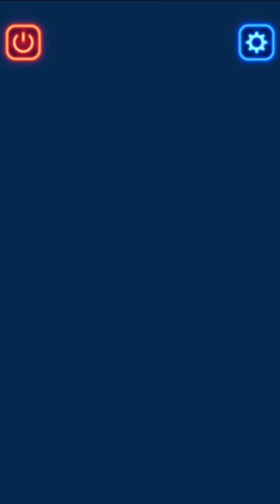Tic Tac Toe Glow (android game)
Tic Tac Toe Glow game for android